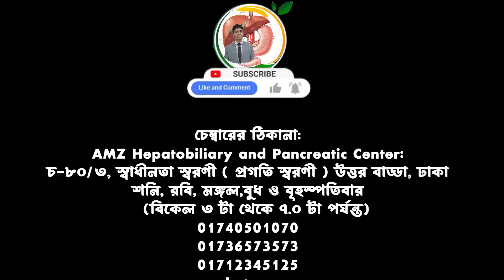পিত্তথলির পাথরের একবার উপসর্গ দেখা দিলে, চলতেই থাকে | Lap-chole | Dr.Mustafizur Rahman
পিত্তথলির পাথরের একবার উপসর্গ দেখা দিলে, চলতেই থাকে | Lap-chole | Bangladesh

সহকারী অধ্যাপক  ডা. মোঃ মোস্তাফিজুর রহমান এমবিবিএস, বিসিএস (স্বাস্থ্য), এফসিপিএস (সার্জারি)এমএস (হেপাটোবিলিয়ারি & প্যানক্রিয়েটিক সার্জারি )এমএসিপি (ইউএসএ) লিভার, পিত্তথলি, পিত্তনালী,অগ্ন্যাশয় বিশেষজ্ঞ ও ল্যাপারোস্কোপিক সার্জন,

Assistant Professor Dr.Md.Mustafizur Rahman
MBBS , BCS ( Health )
FCPS: surgery

1# AMZ হাসপাতাল, চ-৮০/৩, স্বাধীনতা স্বরণী

2# ফরাজী হাসপাতাল, বনশ্রী, ই ব্লক